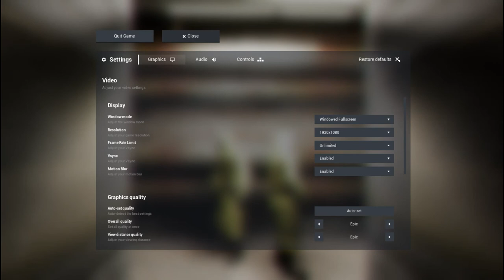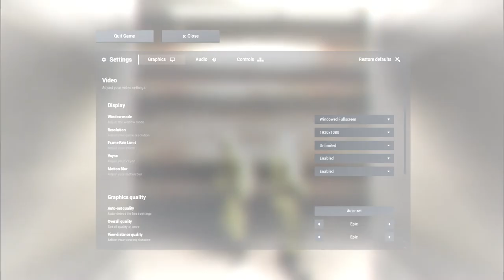Escape the backroom | Multiplayer | Play with friends | Funny Reactions | Walkthrough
What's up guys, Glad you all are back for another video. Today I played Escape the Backrooms once again with my friends. We got a chance to play through the first 3 level. There are a lots of screams and funny moments for all of you guys to enjoy, And as usual don't forget